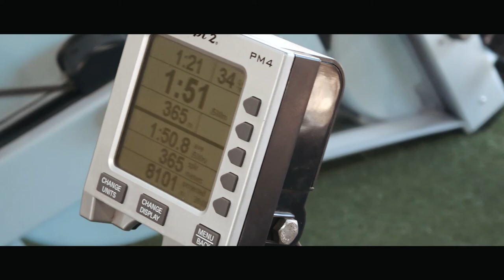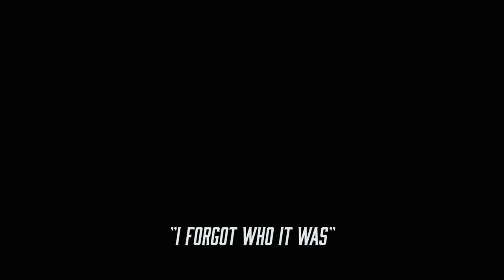Working out with a 2x Olympic Gold Medalist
My son's first day of school was a good reminder of how fast time goes. I love being able to document my kid's journey as well as my own to look back on and reflect. Change is everything, Change is healthy, Change or die as we like to say in the Wise family. I hope you enjoy a pre-season workout.